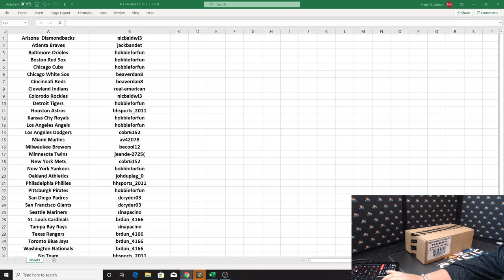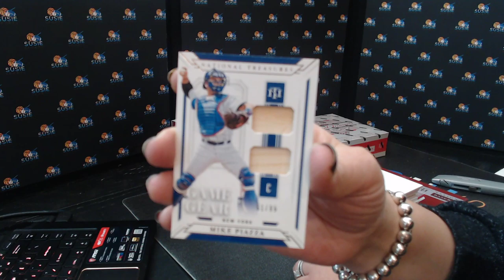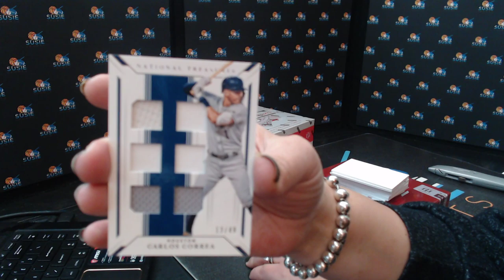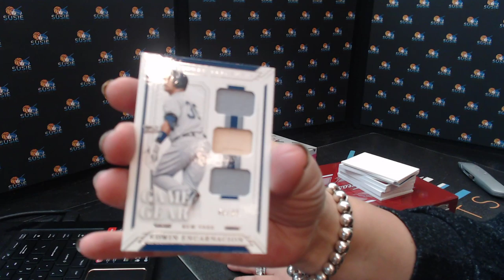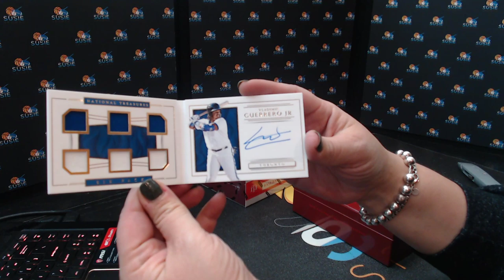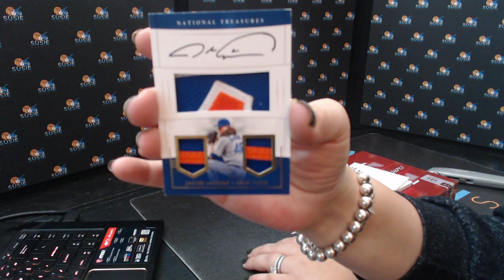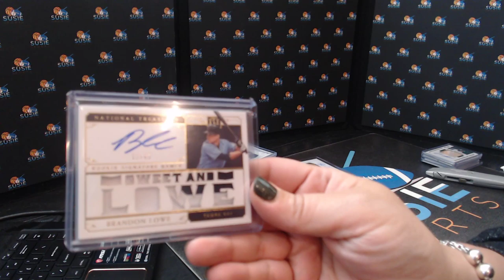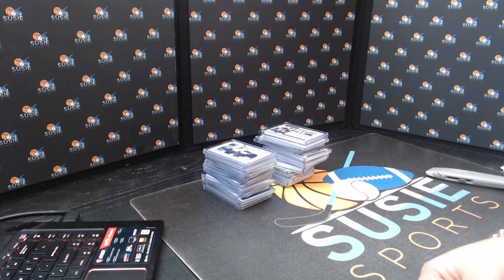2019 National Treasures Baseball 11-7